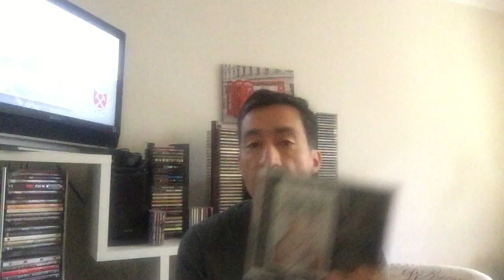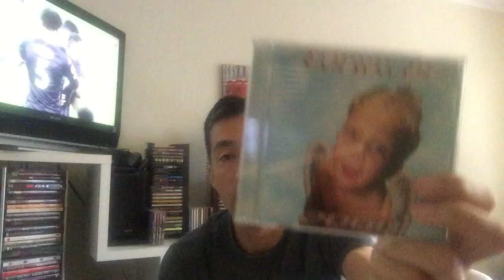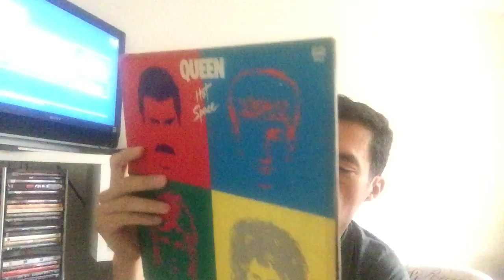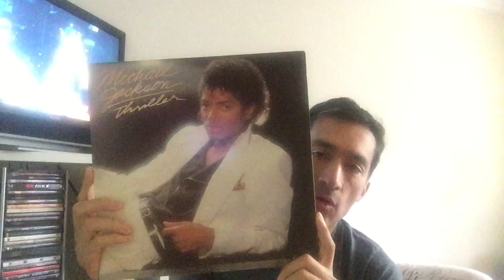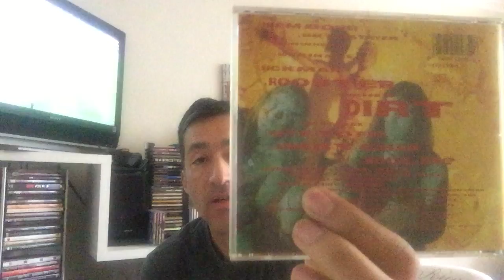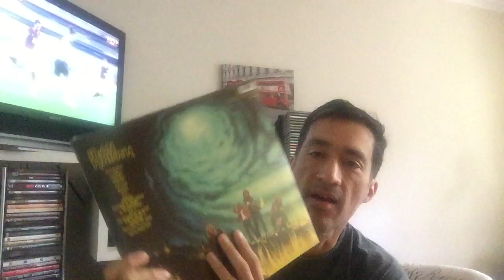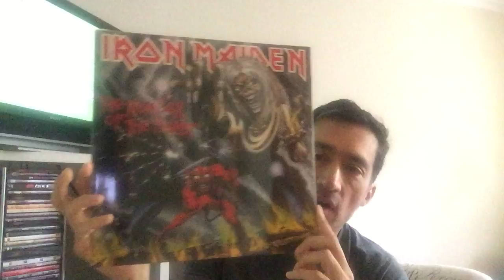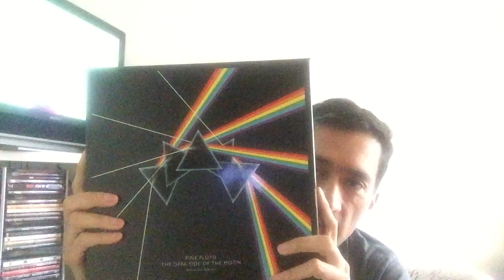Contest Entrys for Braintwang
Hi there!! here's my entry for Brian contest, he's having one contest but divided in four part, so you can join it doing any of the four parts of it.
Here's the link to Brian's channel.